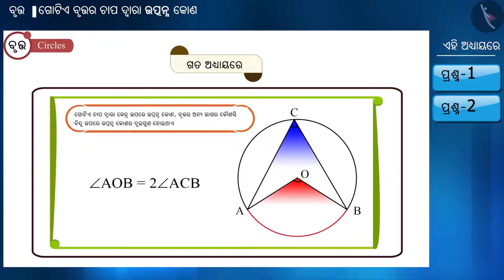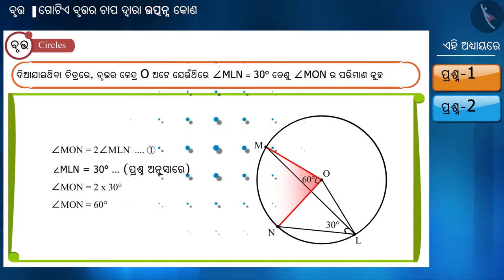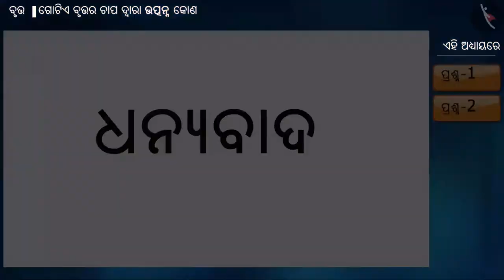ବୃତ୍ତର ଚାପ ଦ୍ଵାରା ଉତ୍ପନ୍ନ କୋଣ|Part 2/3|Angle Subtended by an Arc of a Circle|Odia|Class 9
Class 9 | ବୃତ୍ତର ଚାପ ଦ୍ଵାରା ଉତ୍ପନ୍ନ କୋଣ|Part 2/3|Angle Subtended by an Arc of a Circle|Odia|Class 9

TicTacLearn Video
Interactive Videos